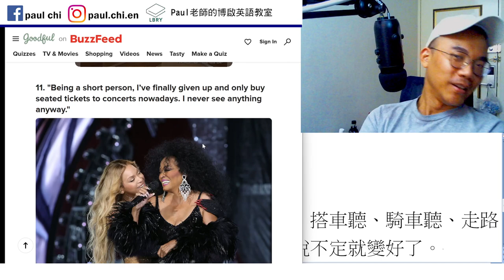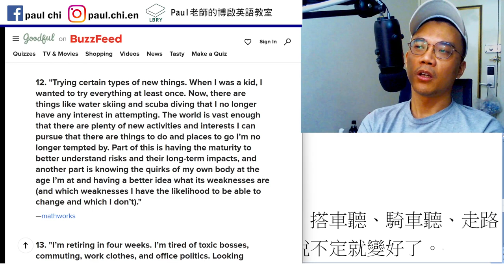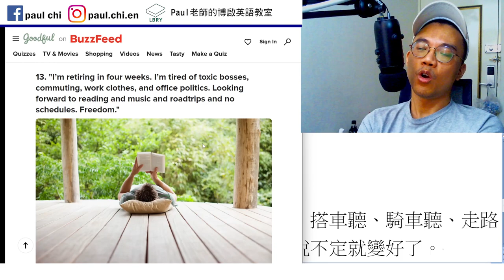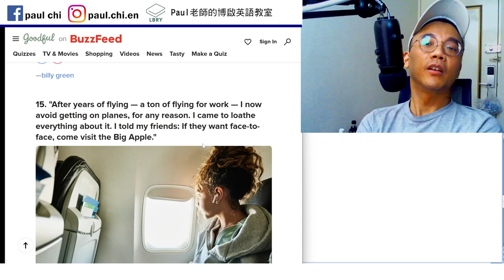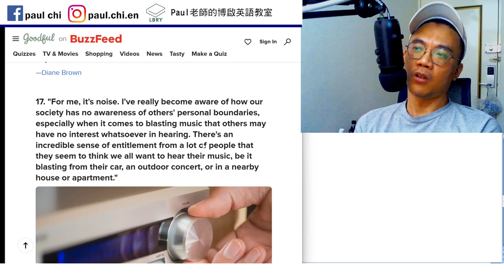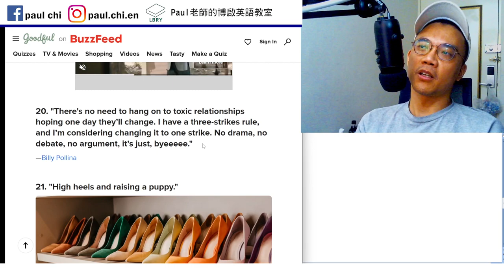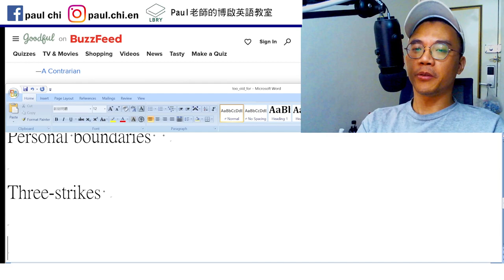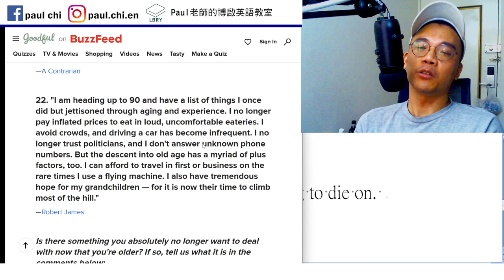【ep 794】哪些事，老了就不想再容忍? (下)｜多益｜雅思｜托福｜單字｜文法｜聽力｜手把手帶著你閱讀英文！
Notes:

免費每日英文課：哪些事，老了就不想再容忍? (下)｜多益｜雅思｜托福｜單字｜文法｜聽力｜手把手帶著你閱讀英文！

If..., so be it.
Epiphany  a moment of sudden and great revelation or realization.
頓悟

Hassle

Ugh

Loathe

Personal boundaries

Three-strikes

Hill    that’s the hill that I am willing to die on.

LBRY: Paul老師的糟糕英語教室